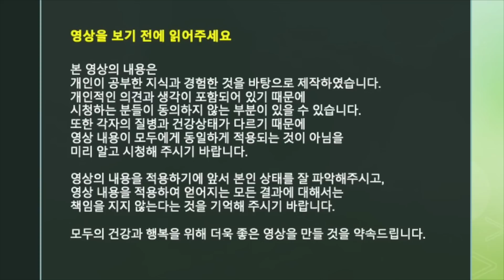우유대신 이것 드세요! [방태환원장의 건강강의]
우유가 몸에 유익하지 않은데,
대신 해서 먹을 것은 없을까?
라고 고민하는 분들에게 답을 알려드립니다.
우유대신 이것! 드세요!

모바일: m.naeumhealingfood.co.kr